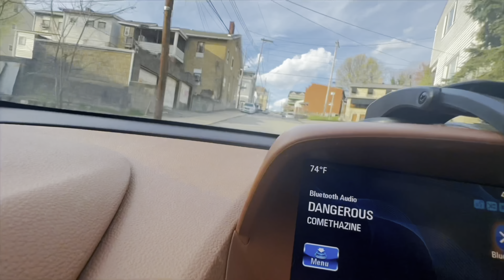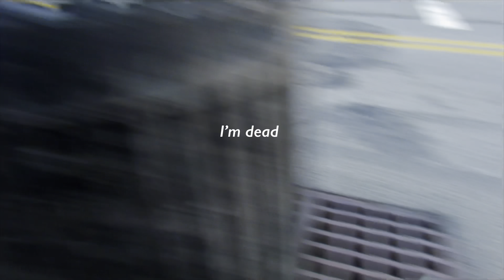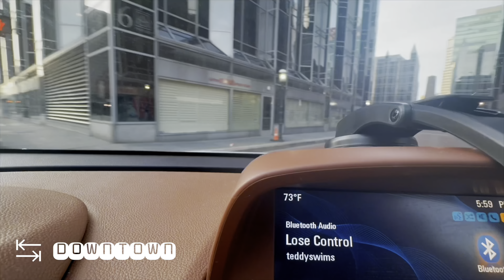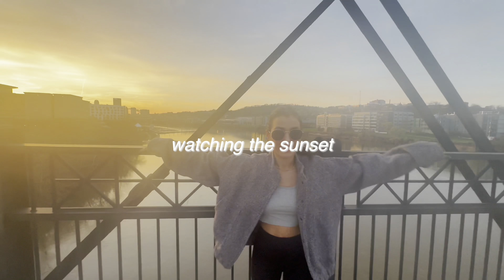PA TRAVEL VLOG | day in my life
Amazon SF (+ more) ☛

♡ X: Juliaelizz

- I don’t own any of the rights to the music